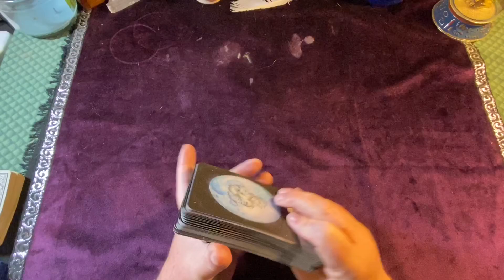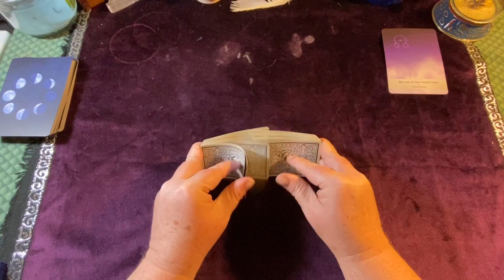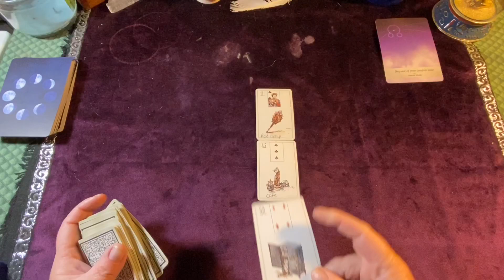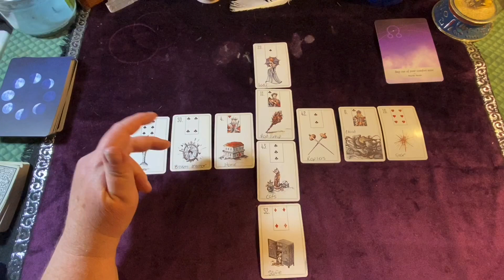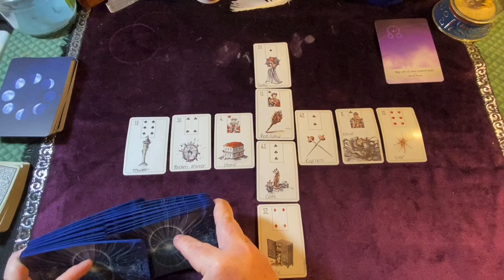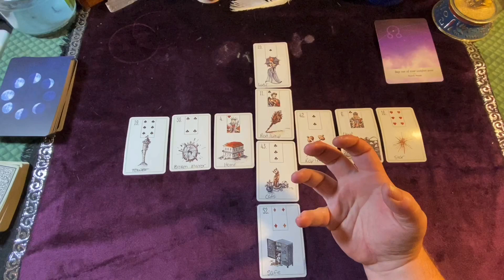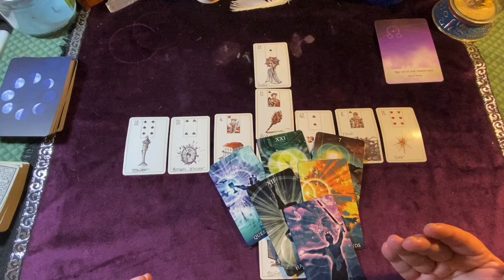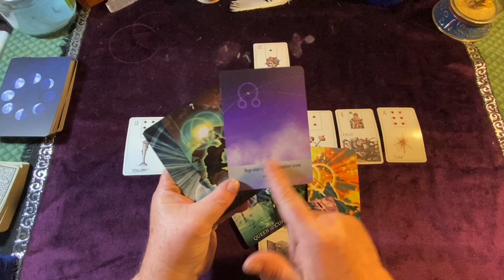DAILY READING ☀️It is all about me. ME ME ME! ☀️ LENORMAND READING, TAROT READING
Here is your reading for today!